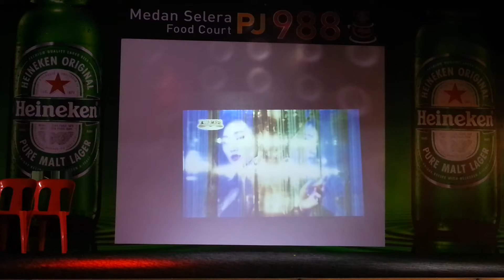歌星：琪琪：歌曲：冬天里的一把火。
15/12/2019。
安乐市。
PJ988美食中心。
演出歌星：琪琪小姐。